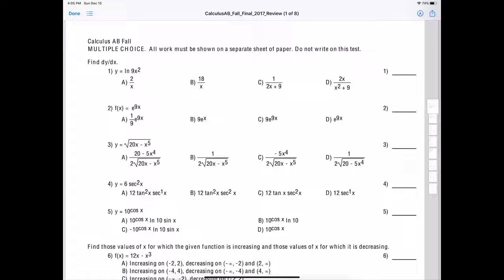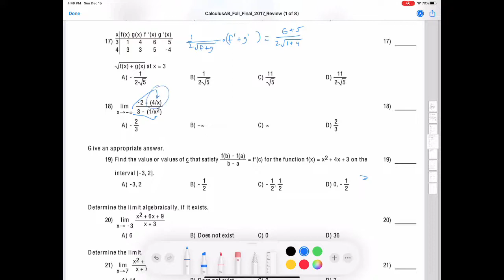AP Calculus review pt1 ( no audio)